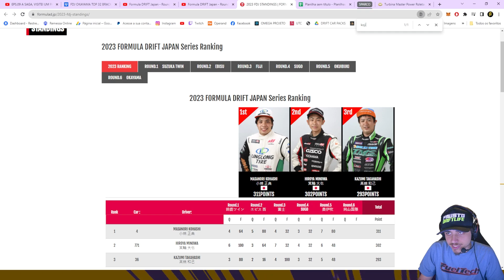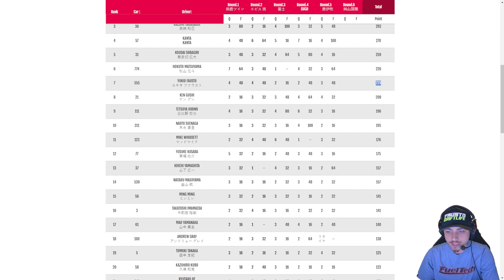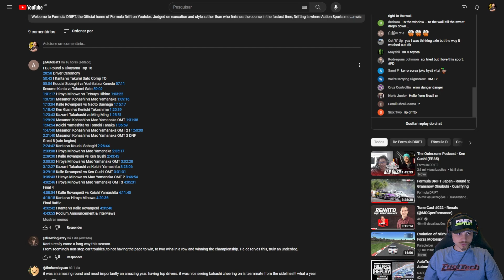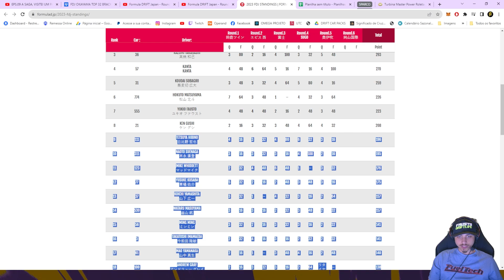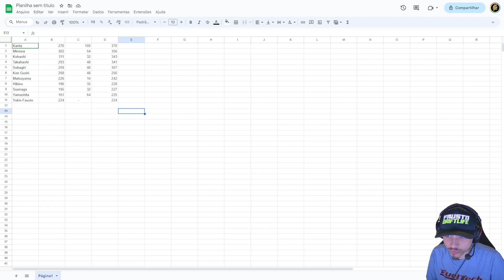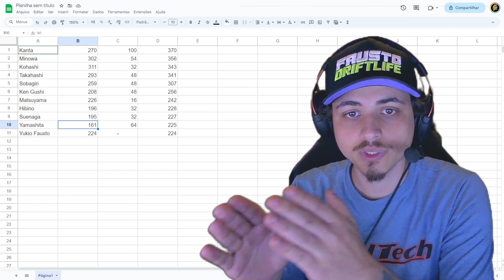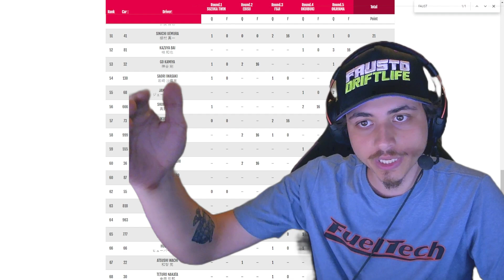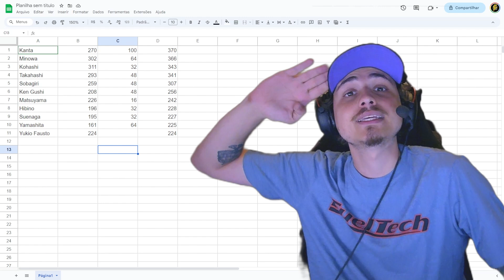FAUSTO EM 11o NA FDJAPAN 2023 + KANTA CAMPEÃO!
Sigam o FAUSTO NO YOUTUBE E INSTAGRAM

Quer mais conteúdos como esse? Lança no comentário pra nois!

Cadeira Mancer igual da minha, no precin, só na pichau!

00:00:00 - INSCREVA-SE
Top32
00:05:55 - Hibino vs Uemura - Top32 - Batalha que impacta o Fausto
00:07:14 - Yukio Matsui vs Mao Yamanaka - Top32 - Batalha que impacta o Fausto
00:08:39 - Matsuyama vs Naoto Suenaga - Top32 -  Batalha que impacta o Fausto
00:10:33 - Takahashi vs Sasayama - Top32 - Acidente
00:12:00 - Koichi Yamashita vs Kusaba - Top32 -  Batalha que impacta o Fausto
Top16
00:14:22 - Minowa vs Hibino - Top16 -  Batalha que impacta o Fausto e Batalha do Título
00:16:39 - Kohashi vs Mao Yamanaka - Top16 - Batalha que impacta o Fausto e Batalha do Título
00:19:15 - Takahashi vs Ming Ming - Top16 - Batalha que impacta o Fausto e Batalha do Título
00:21:14 - Koichi Yamashita vs Tanaka - Top16 - Batalha que impacta o Fausto
Top8
00:23:34 - Kanta vs Sobagiri - Top8 - Batalha do Título
00:26:40 - Mao Yamanaka vs Minowa - Top8 - Batalha que impacta o Fausto e Batalha do Título
00:27:50 - Koichi Yamashita vs Takahashi - Top8 - Batalha que impacta o Fausto e Batalha do Título
Top4
00:30:48 - Kalle Rovanpera vs Koichi Yamashita - Top4
00:32:56 - Kanta vs Minowa - Top4 - Batalha do Título
Final
00:34:42 - Kanta vs Kalle Rovanpera - Final - Batalha do Título
00:36:30 - INSCREVA-SE

FORMULA DRIFT 2023 DRIVERS
FUELTECH
MIKE RACING
FORMULA DRIFT JAPAN
FORMULA DRIFT JAPAN2
YUKIO FAUSTO
SAILUN TIRE
LIBERTY WALK S15